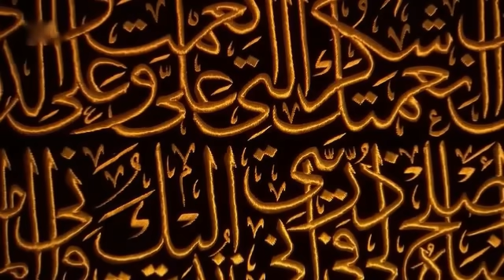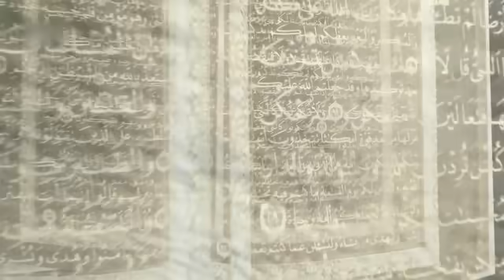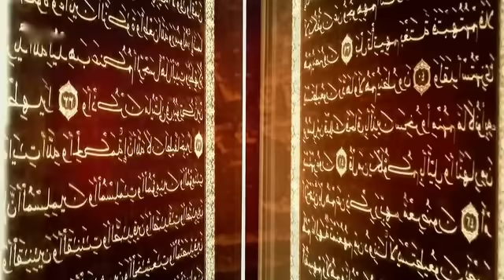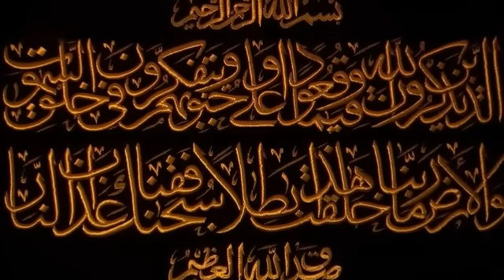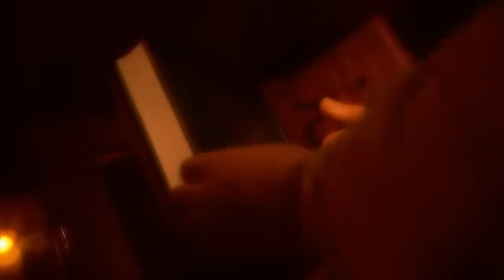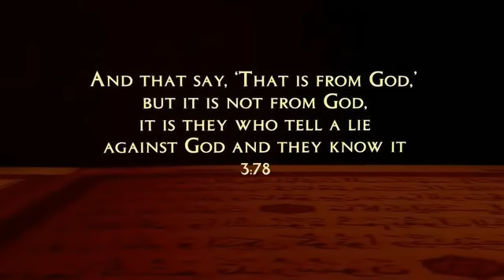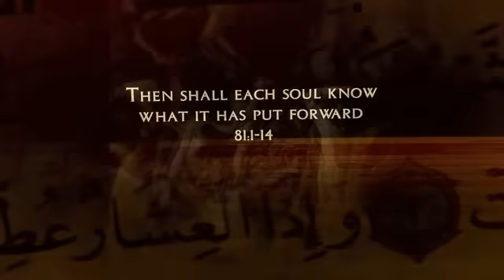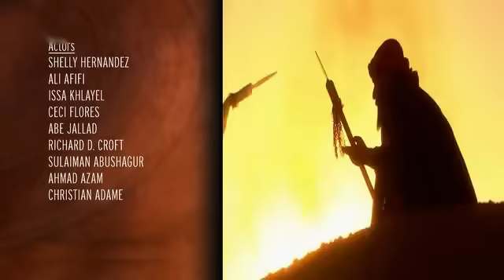Der Koran - Schlüssel zur Vergangenheit - Teil Nr. 1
Der Koran ist eines der einflussreichsten Bücher aller Zeiten, ein heiliger Text nach dem rund eine Milliarde Menschen ihr Leben ausrichten. Muslime auf der ganzen Welt glauben, dass der Koran ein Wegweiser Gottes ist, eine Quelle für Gläubige, die dem richtigen Weg folgen möchten. Aber ein großer Teil der nicht-muslimischen Welt sieht den Koran als einen Text, der voller Geheimnisse und Widersprüche steckt. Der Koran besitzt eine poetische und komplizierte Sprache, er nimmt Stellung zu Frieden und Gewalt und beinhaltet eine eigene Sichtweise auf andere Religionen. 'Schlüssel zur Vergangenheit - Der Koran' wird die Geheimnisse, die sich um dieses Buch ranken, lüften und den Text erklären: Die zweiteilige Dokumentation des HISTORY CHANNEL zeigt, woher der Koran kommt, was darin steht und was es bedeutet, versucht die Mysterien aufzuzeigen und dem Zuschauer ein helles und klares Bild der bedeutungsvollsten Grundlage des Islam zu geben.